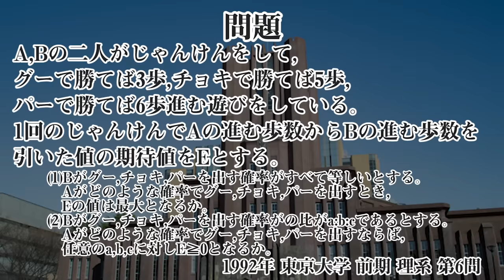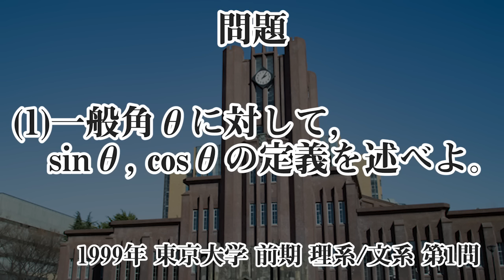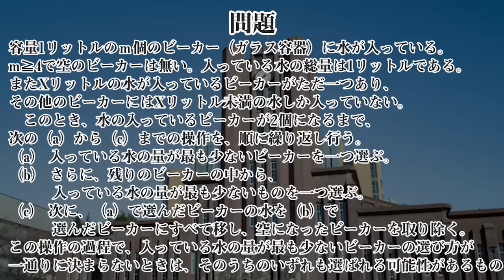東大数学の伝説の問題を集めてみた【ゆきりぬ】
大学受験の息抜きに♪小学生や中学生でも解けちゃう！？問題など東大で面白い問題を集めてみたよ！